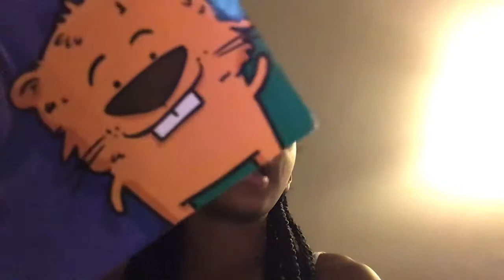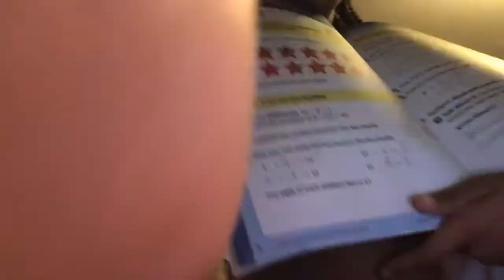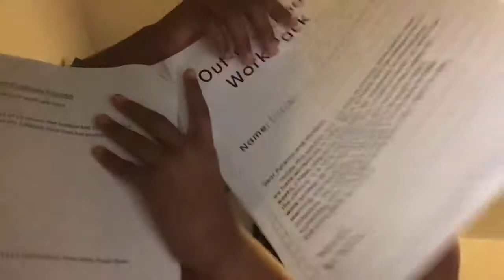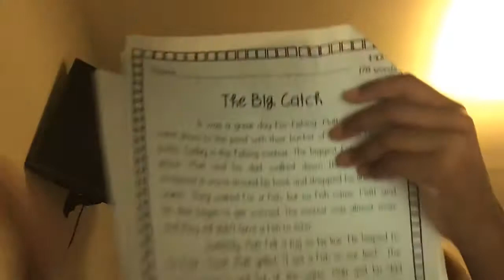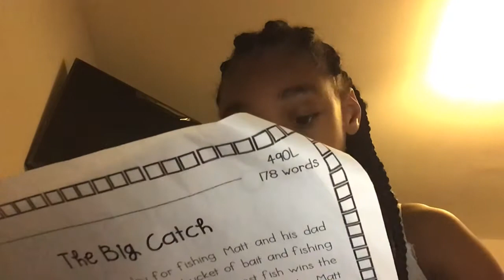March 16, 2020